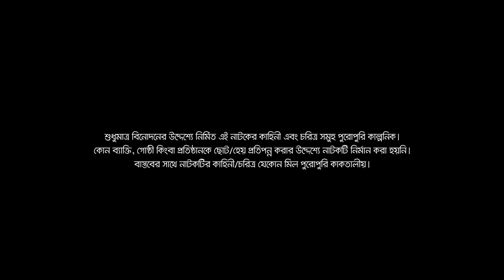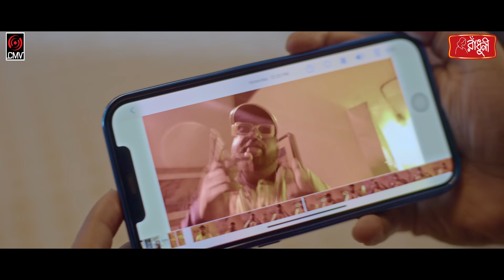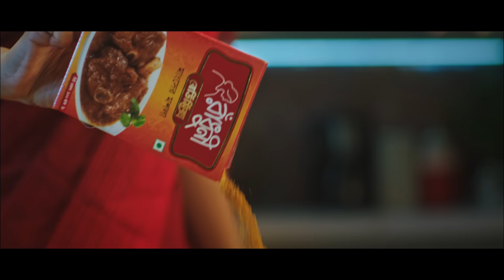Ek Mutho Prem | এক মুঠো প্রেম | Eid Natok 2021 | Afran Nisho | Tanjin Tisha | Bangla Natok 2021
Presenting a new Jakaria Showkhin’s Eid Ul Adha Drama “Ek Mutho Prem” , Written by “Fahim Hasan & Jakaria Showkhin” Directed by Jakaria Showkhin, Starring Afran Nisho, Tanjin Tisha & many more. Producer "Sk. Shahed Ali (Pappu)", Produced by Central Music and Video [CMV].

Drama: Ek Mutho Prem | এক মুঠো প্রেম
Written by: Fahim Hasan & Jakaria Showkhin
Director: Jakaria Showkhin
Cast: Afran Nisho, Tanjin Tisha, Faria Shahrin, Jibon & many more.
DOP: Sumon Hossain
Edit & Color: Toufiqul Islam
Label: Central Music and Video [CMV]
Producer: Sk Shahed Ali